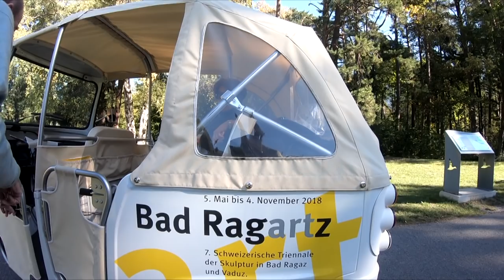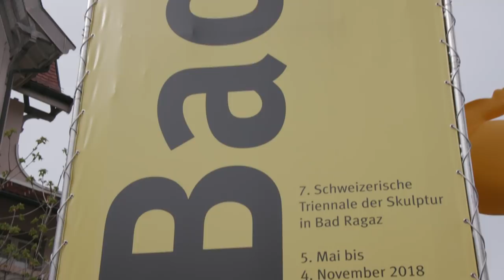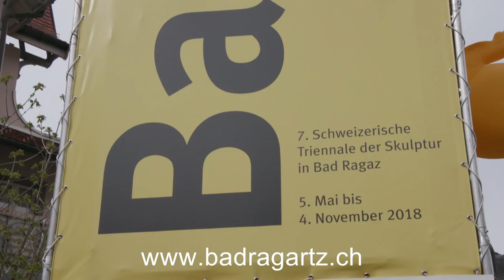Bad Ragaz beflügelt durch Schnecke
12 km Kunst bereichert Bad Ragaz
Schneller Bekanntheitsgrad dank Schnecke